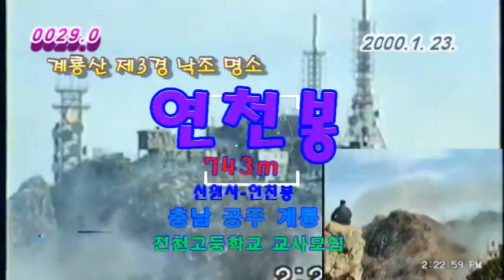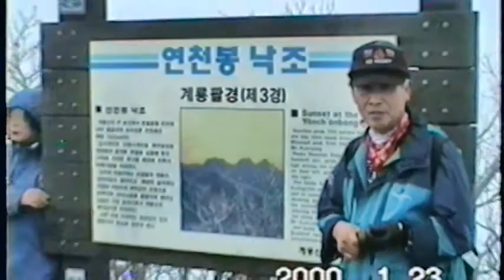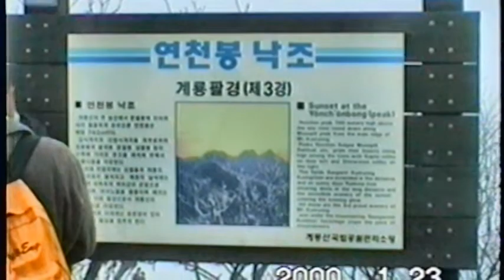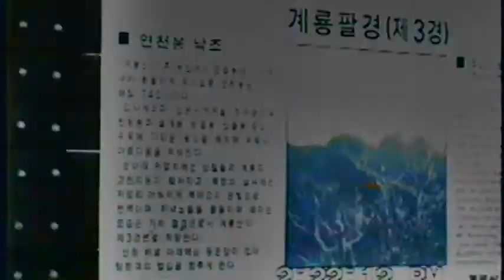0029 0 연천봉공주 000123 R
충남 공주 계룡산국립공원 서편, 계룡제3경 낙조 명승지 연천봉을 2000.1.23. 진천고등학교를 정년퇴임 하신 황교장선생님과 동교 산 모임 교사들을 따라 신원사-연천봉 코스로 다녀온 아나로그 재 편집 영상인데, 불행 중 다행으로 흔치 않은 운해에 취해 되풀이해서 보며 즐긴 산행영상.